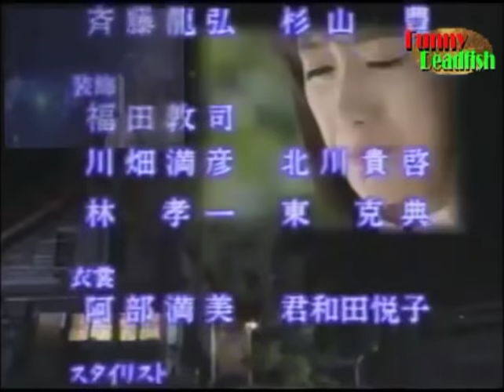星之金幣-最終話